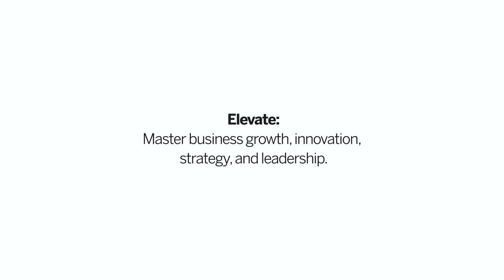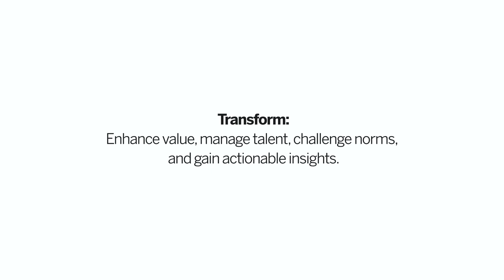QuantumShift for Entrepreneurs at Ivey Business School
The QuantumShift program brings together founders of Canada's top entrepreneurial companies for a transformational leadership development experience.